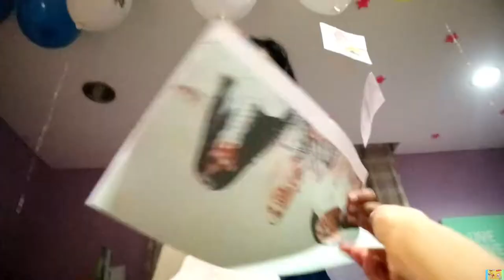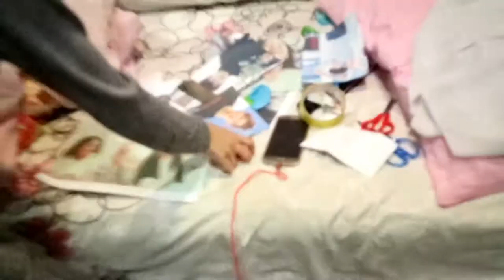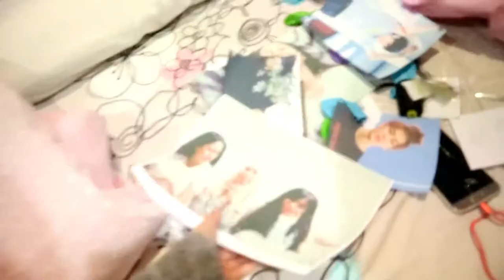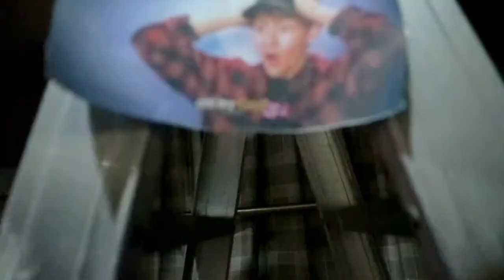School Night Party & Dance shoot Vlog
School Night Party & Dance shoot Vlog - Its school night and they are so tired of school and it is also Aliyah's birthday! So, they plan to suprise Aliyah at Aireen's house. It went well and They had fun.

It was kinda rushing to prepare all the setups since its school week but we manage it.  It was so fun to prepare the setups.

Aireen is an 13 year old YouTuber who shares her life on YouTube, She loves fliming,editing & Modelling.